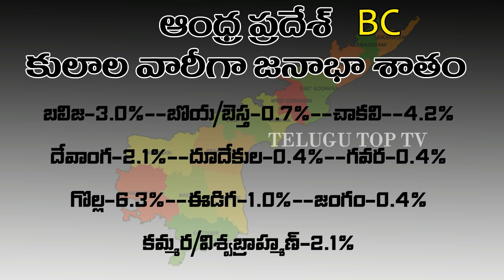Caste wise population in Andhra Pradesh - 2018 - ఆంధ్రప్రదేశ్ లో ఏ కులం వారు ఎంతమంది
PLEASE